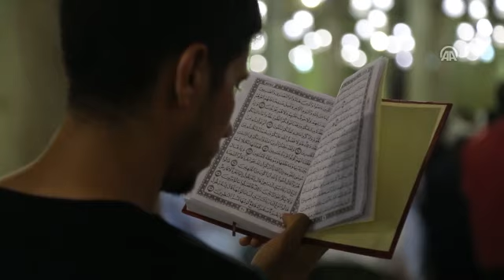صلاة التراويح تضئ جامع عمرو بن العاص فى أول ليالي شهر رمضان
أدى آلاف المصريين، مساء أمس صلاة التراويح بمسجد عمرو بن العاص، بمحافظة القاهرة، وسط أجواء رمضانية، ونفحات روحية فى أول ليالي شهر رمضان المبارك.